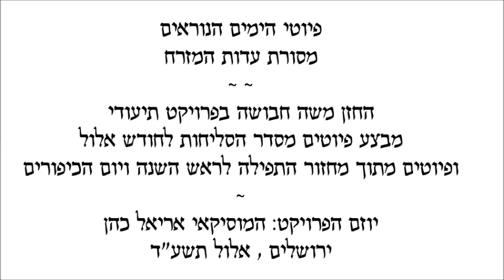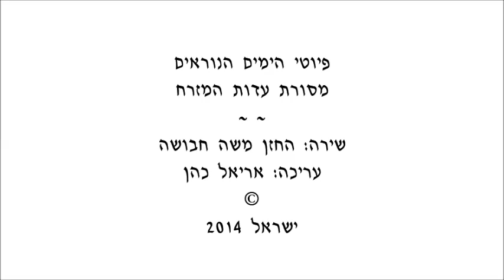פרויקט הימים הנוראים~החזן משה חבושה~והצועקים בשביהם